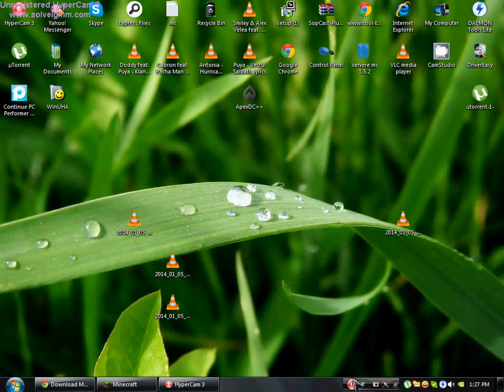NU LEM INCARCAT EU SORAMEA ISI FACUSE VIDEO DAR SCZZ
DASDASDAS